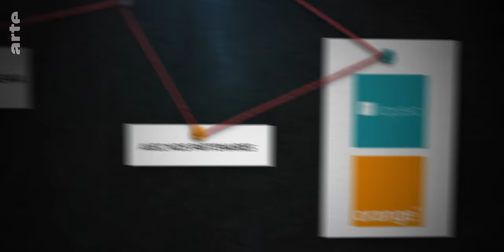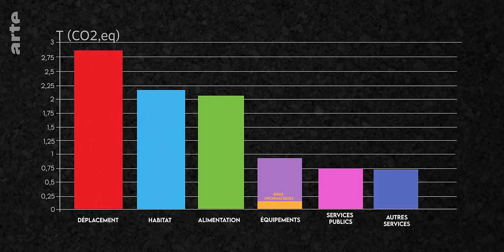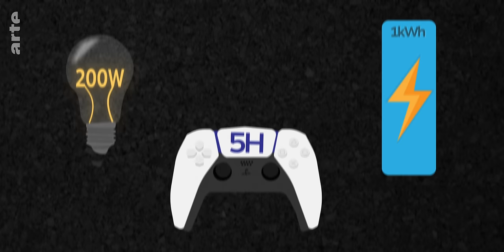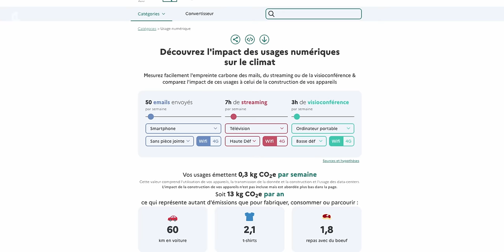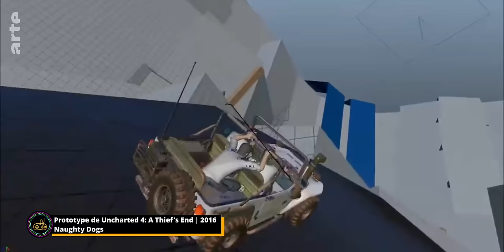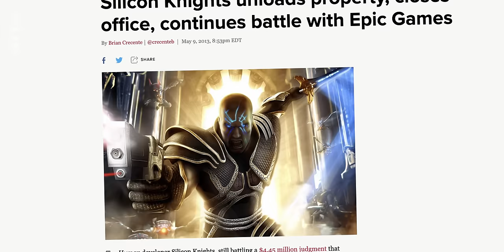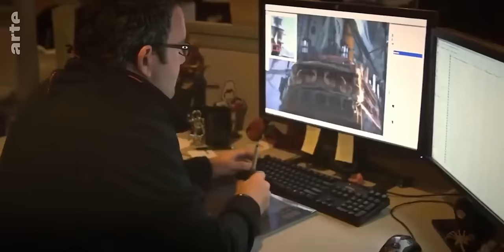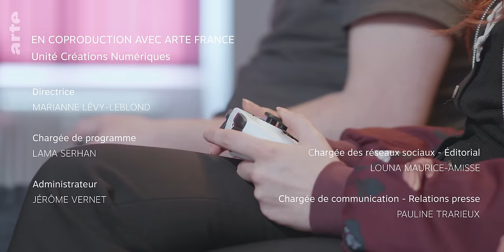🎮 Doit-on en FINIR avec la GUERRE DES CONSOLES ? @lereveilleur @DeveloppeuseDuDimanche I ARTE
Aujourd’hui, RealMyop, passionné de jeux vidéo, se lance dans une enquête approfondie sur l'impact environnemental de l'industrie du jeu. Avec l'aide du Réveilleur, expert en questions environnementales, ils dressent un bilan précis de la situation. De plus, RealMyop discute avec la Développeuse du Dimanche pour explorer les répercussions sociales de cette course effrénée vers la technologie. À travers cette investigation, l'équipe du Vortex plonge au cœur des enjeux complexes liés à notre consommation numérique, offrant des perspectives inédites sur l'intersection entre divertissement, environnement et société moderne.

CHAPITRAGE DE L'ÉPISODE :
0:00 : Introduction
1:46 : Qu'en disent les rapports ? (Intervention Le Réveilleur)
9:28 : La course a la puissance impacte-t-elle les studios ?
10:15 : Témoignage d'une personne en interne (Intervention La Développeuse du Dimanche)
12:51 : L'histoire tragique de Silicon Knights
14:09 : Les recettes d'un jeu qui marche VS La créativité (Intervention La Développeuse du Dimanche)
18:45 : Conclusion

BIENVENUE DANS LE VORTEX !
Il n’y a pas longtemps, dans un espace numérique, très numérique...

C'est une époque de désinformation. À travers les méandres du cyberespace, un groupe de chercheurs, réunis sous la bannière du Vortex, ont remporté leur première victoire contre les ténèbres du mensonge.

Au cours de leur quête, ces créateurs intrépides ont réussi à découvrir les secrets cachés de la désinformation, une arme sournoise capable de manipuler les esprits et d'obscurcir la vérité.

Poursuivis par les agents de la confusion, ils retournent à leur bureau secret, porteurs des fruits de leurs études qui peuvent éclairer le peuple et rétablir l'intégrité intellectuelle dans le cyberespace.

📅 Dans le prochain épisode, le Vortex va sortir sa toute première console de jeu vidéo

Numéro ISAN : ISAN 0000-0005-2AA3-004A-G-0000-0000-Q